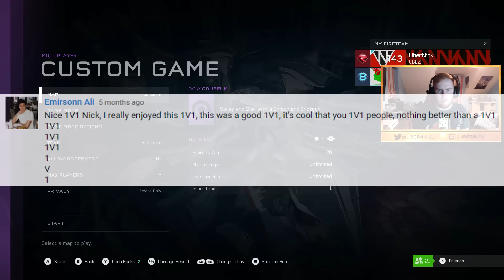Halo 5 - 1v1'ing My BIGGEST Hater Ever!